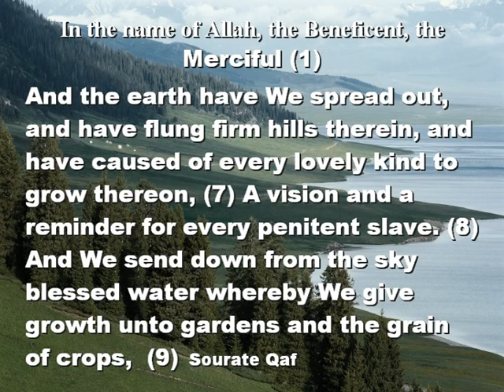Spiritual Sound of Nature